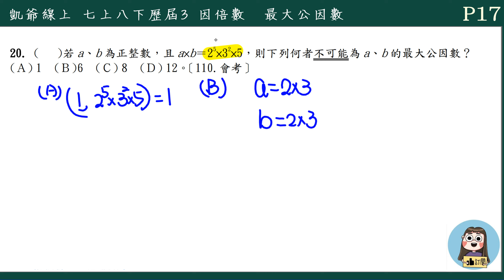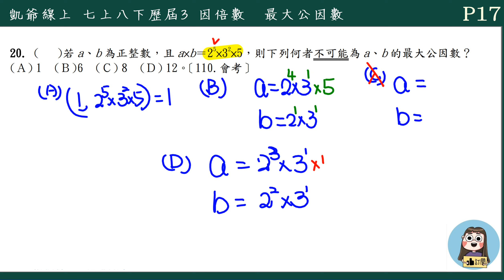歷屆複習 歷屆3 公因數公倍數 例題20 最大公因數 P17 會考110 凱爺線上